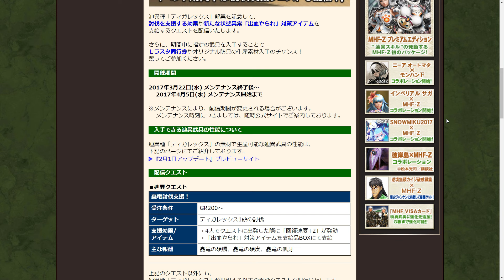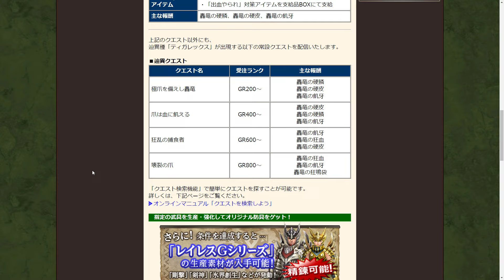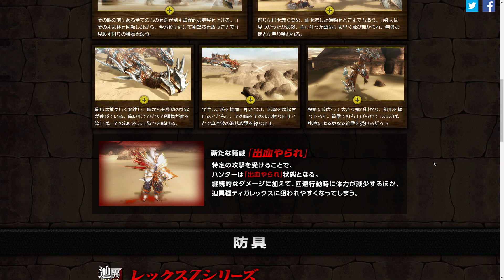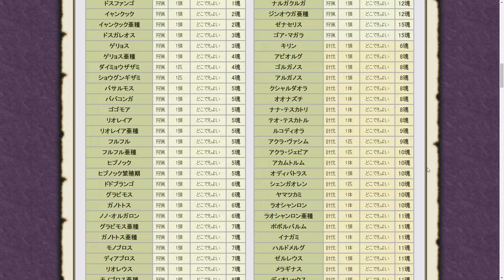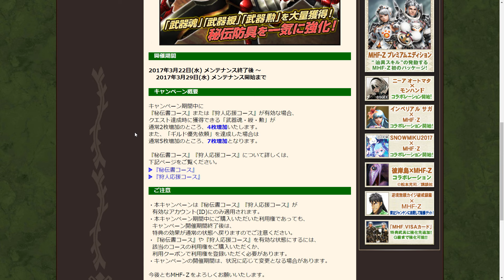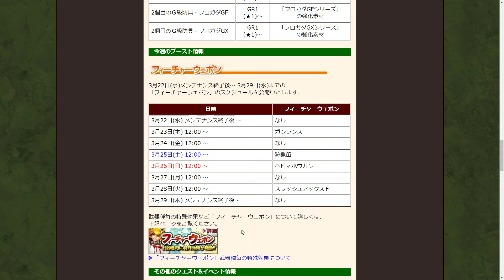【MHF-Z】今週のココ！辿異ティガ実装入魂祭秘伝強化週間など